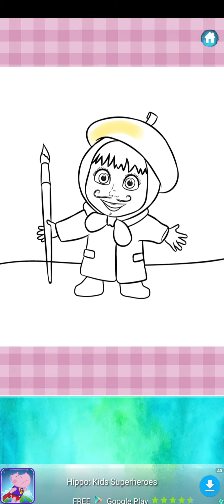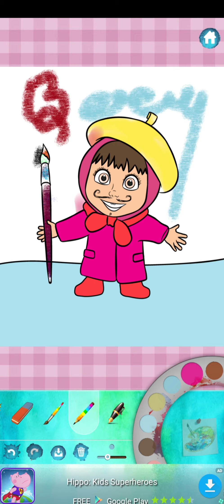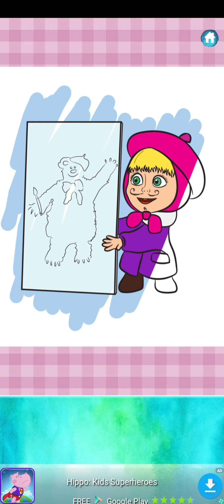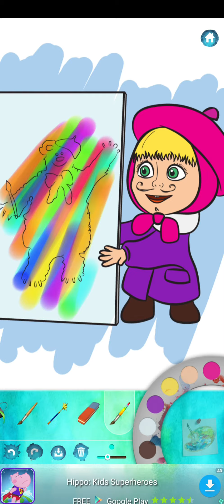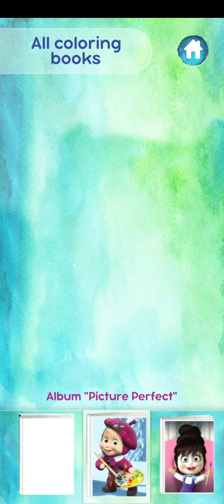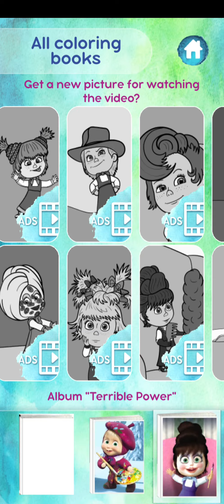Masha and the Bear: Coloring Pages for Kids Review 1080p Official Hippo Kids Games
Masha and the Bear: Free Coloring Pages for Kids is Good for Kids. Overall, I Give this Game 4 Stars. Not Bad ! I Like Masha and the Bear: Free Coloring Pages for Kids. I Recommend that U Download this Game.

👍 Masha and the Bear: Free Coloring Pages for Kids Game Pros: 💖For Kids 💖Nice Game Control 💖Good Game Smoothness 💖Pronouncing Clearly.

👎 Masha and the Bear: Free Coloring Pages for Kids Game Cons: 🔥Too much ads :-(.

💰 Mobile Game Monetization Model 💰 : Masha and the Bear: Free Coloring Pages for Kids have Too Many Video Ads Between Game Levels (Game Levels Interstitial Ads).They bothered me at gaming.Very Annoying!, and it may help the Hippo Kids Games and it's investors get some profit.

👏 Thanks to Hippo Kids Games

🎨 Game Art Design: 3 Stars (of 5 Stars). Keep Up Efforts for it ! Masha and the Bear: Free Coloring Pages for Kids.

💡 Game Ideas: 3 Stars (of 5 Stars). Keep Up Efforts for it ! Masha and the Bear: Free Coloring Pages for Kids.

🏰 Game Story: 3 Stars (of 5 Stars). Keep Up Efforts for it ! Masha and the Bear: Free Coloring Pages for Kids.

🚥 Game Control: 5 Stars (of 5 Stars). Awesome ! I love the Masha and the Bear: Free Coloring Pages for Kids game control.

✈ Game Smoothness: 5 Stars (of 5 Stars). Awesome ! I love the Masha and the Bear: Free Coloring Pages for Kids game smoothness.

🎵 Game Music: 4 Stars (of 5 Stars). Not Bad ! I Like Masha and the Bear: Free Coloring Pages for Kids.

🔈 Sound Effect: 4 Stars (of 5 Stars). Not Bad ! I Like Masha and the Bear: Free Coloring Pages for Kids.

🃏 Kaspersky Security Scan:  Great! Masha and the Bear: Free Coloring Pages for Kids is a Safe Game. No Virus or Trojan.

🃏 Norton Security Scan:  Great! Masha and the Bear: Free Coloring Pages for Kids is a Safe Game. No Virus or Trojan.

mashaandthebear, freecoloringpagesforkids, hippokidsgames, gamereview, gameplay, official, bettypvp, masha-and-the-bear:-free-coloring-pages-for-kids-hippo-kids-games-game-reviews